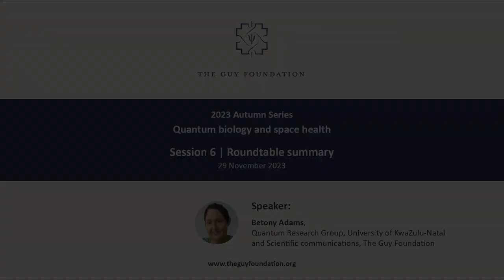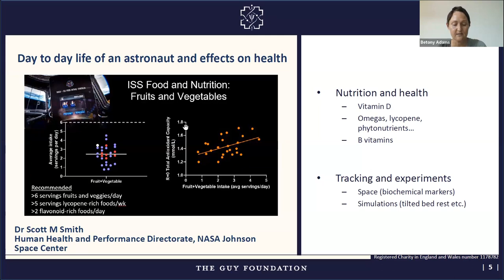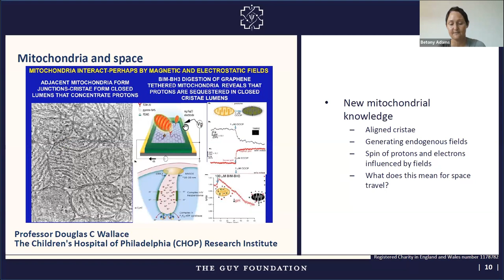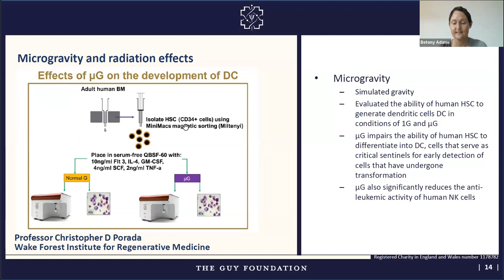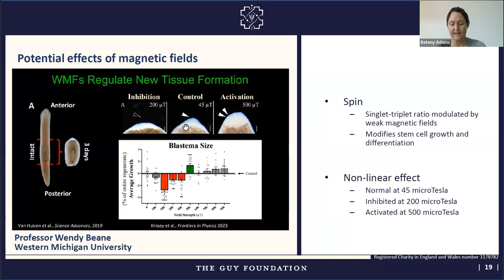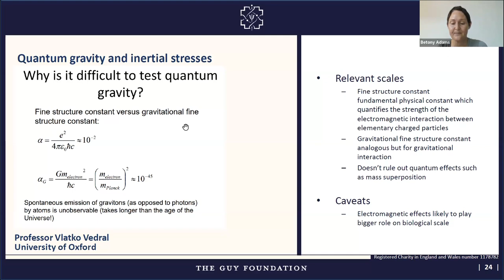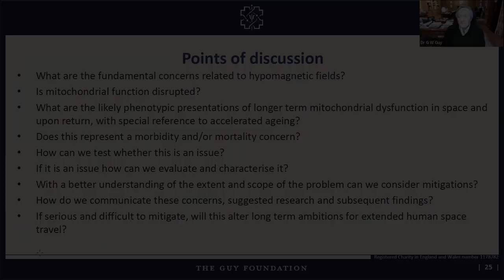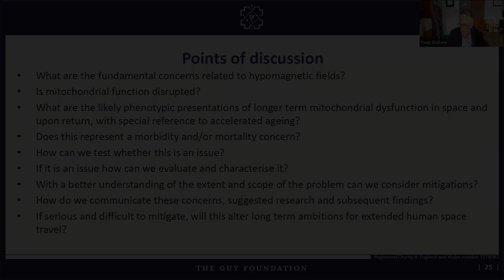2023 Autumn Series: recap of the series talks and questions for discussion